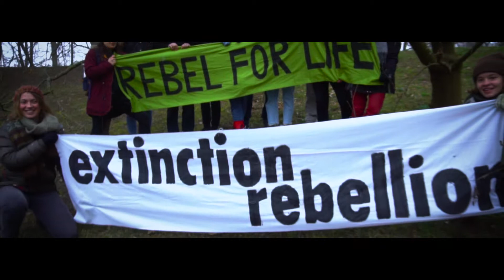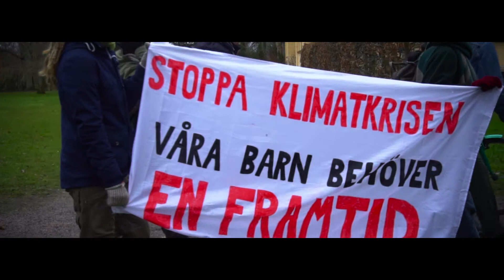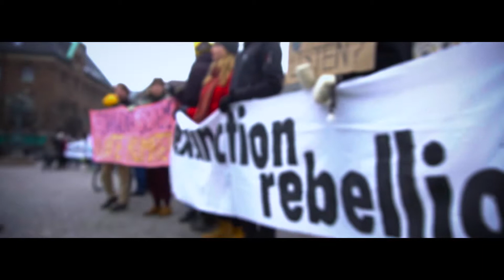Enter the street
Extinction Rebellion aktion i Lund, 2 mars 2019. "Enter the street" – en film av Tim Hingström